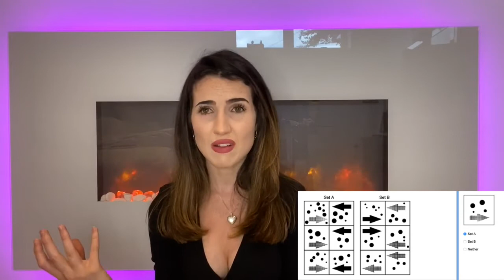HOW I GOT INTO UK MEDICAL SCHOOL! I My Medical School Journey & Starting Final Year!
Since I have just started my final year of medical school, I thought what better than to share how I got into medical school and what It's actually like to be a medical student day to day!

There are loads of great books out there to help with your application but (I think) this is the one I used